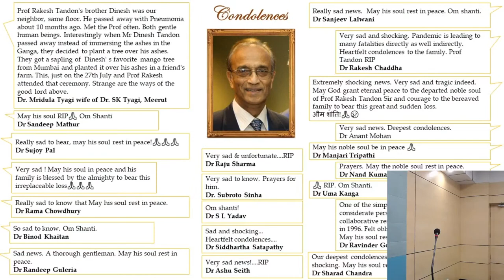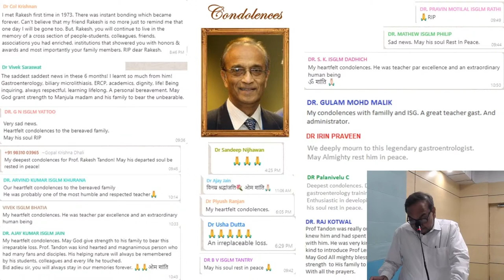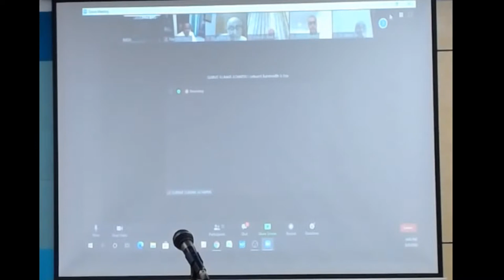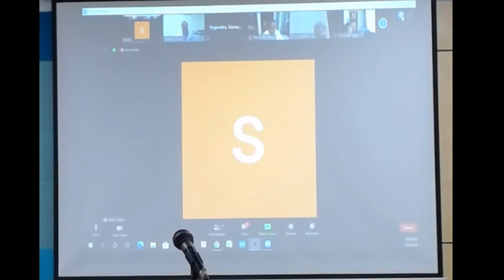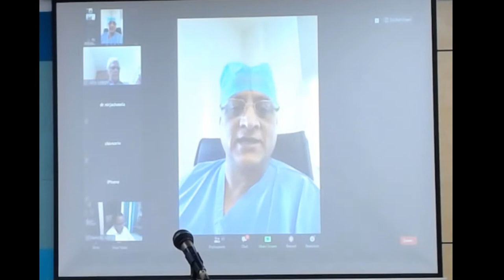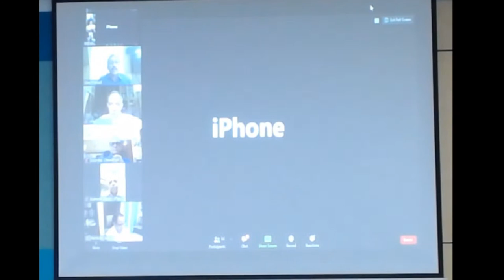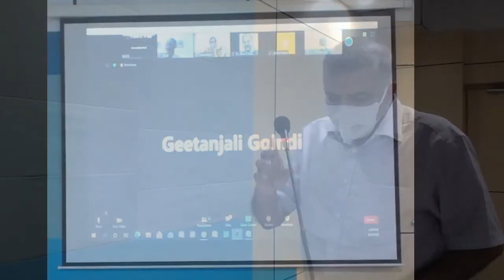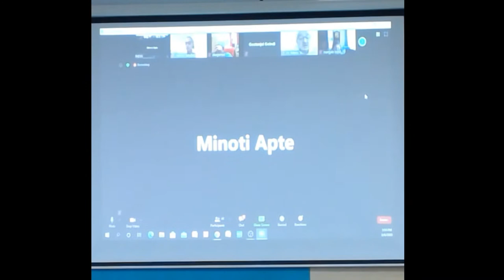Condolence Meeting : Prof. Rakesh Tandon, Ex-HOD, Deptt. of Gastroenterology, AIIMS, New Delhi